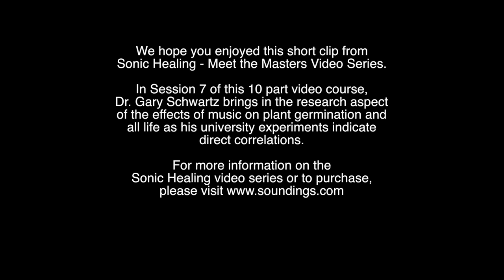Gary Schwartz - Clip from 'Sonic Healing' Meet the Masters Video Course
Welcome to Session 7 of the Ten Part Series on Meditation, Music and Healing. The main part of this session is the hour-long video program. Scroll down for background on the presenters as well as suggested activities to help integrate the teachings into your own life.

Peace Through Music has been the mission of Dean and Dudley Evenson for over 30 years. They are videographers and pioneers the field of sound healing and meditation music. Scott Huckabay is a close collaborator and he shares his own healing stories involving new musical forms with a focus on harmonics. Dr. Gary Schwartz brings in the research aspect of the effects of music on plant germination and all life as his university experiments indicate direct correlations.

For info on Soundings of the Planet music and online courses